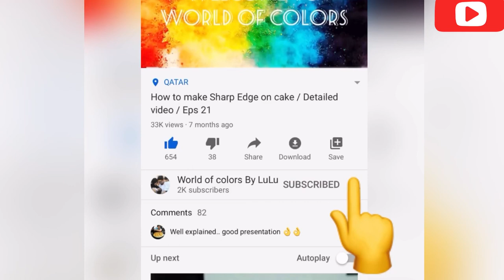KFC style Crispy Chicken Burger/Zinger Burger/Easy Burger/ Eps 49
KFC style Chicken Burger/Zinger Burger/Easy Burger/ Eps 49

ingredients for zinger chicken / kfc chicken
chicken breast piece take 2 breast piece and cut in to 8 pieces as shown in video
then add
chilly powder - 1/2 tbsp
turmeric powder -1/4 tsp
garlic powder - 1/2 tbsp
ginger powder -1/2 tbsp
crushed pepper- 1tsp
salt 1/2 tsp
vinegar - 1 tap
mix all together and keep aside for 1 hour

the process of cooking is well explained in the video pls go check the video.